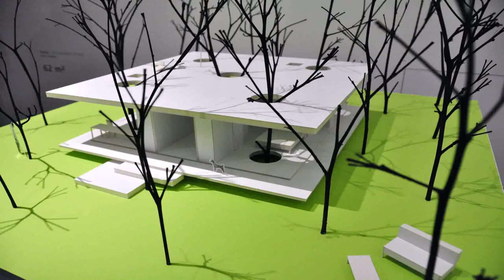Affordable Small House Design Plans Philippines (see description) (see description)